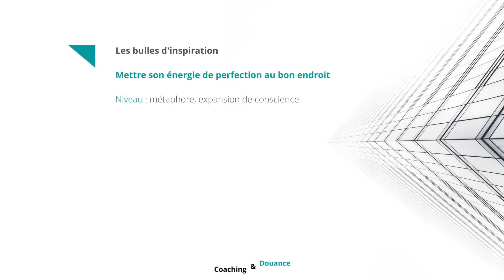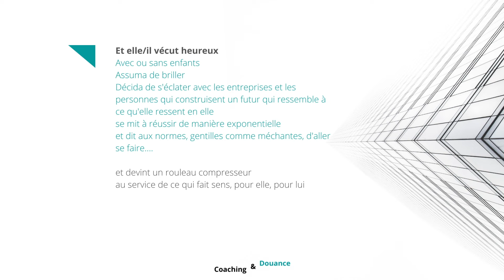La princesse de la perfection - histoire métaphorique pour les personnes un peu perfectionnistes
Destiné aux personnes HPI, haut potentiel également perfectionnistes, avec une envie de bien faire, un sens de l'excellence, qui travaillent souvent beaucoup et font trop pour les autres : derrière ce perfectionnisme dont vous sentez les limites, il y a cette "énergie de perfection" qui est magnifique (la pulsion de rendre les choses cohérentes, fluides, justes), et via cet accompagnement, l'intention n'est pas de vous inspirer à lâcher prise (injonction) mais de mettre cette énergie de perfection au service de votre mission de vie.
L'intention est de vous accompagner d'une perfection locale (je fais ce rapport parfaitement jusqu'à minuit, parce que je suis loyal.e envers mon N+1 et il faut le faire) à une perfection globale (j'arrête maintenant car en faisant cela je modélise l'écologie intérieure et donc extérieure, et je parle en réunion du problème de fond de l'entreprise qui amène ce sur-travail).
✅ On va donc renforcer cette perfection qui est déjà là, simplement l'étendre.
Bien sûr, même si je pense à mes clientes et clients concerné.e.s par une intelligences singulières (HPI, HPE, parfois asperger), cela pourra inspirer tout un chacun qui est plus ou moins perfectionniste sur certains sujets.

☘️ Pour les personne qui ne connaissent pas le HPI, je vous invite sur cette

☘️ Je vous invite par ailleurs sur mon blog à lire mes différents articles sur le haut potentiel en contexte professionnel
comment dépasser le plafond de verre ? qui est la personne surdouée intuitive ? comment réussir sa prise de poste ? comment faire du réseau avec les bonnes personnes ?

Tout ce qui est dit, dans ces vidéos et ces textes, comme je le rappelle souvent :
- pas de prétention à parler de tous les HPI, mais de celles et ceux que je vois, que je rencontre, qui m'apportent des témoignages et que j'ai en coaching
- posture coach et non de sachant : ce qui est dit est à prendre ou à laisser

Matthieu Lassagne
Fondateur de coachingetdouance, cabinet de coaching professionnel spécialisé en intelligences singulières
coach professionnel certifié ICF, superviseur certifié, ingénieur / hec